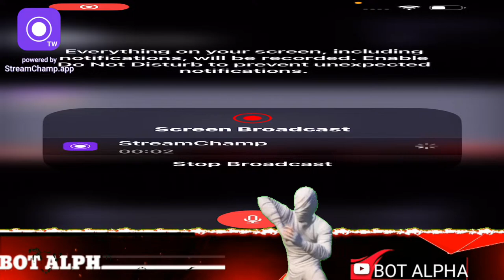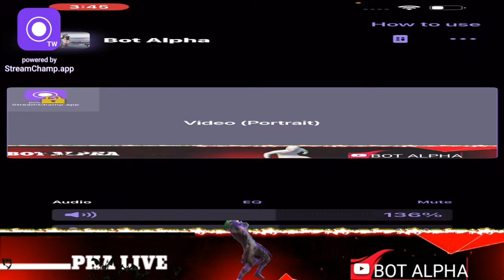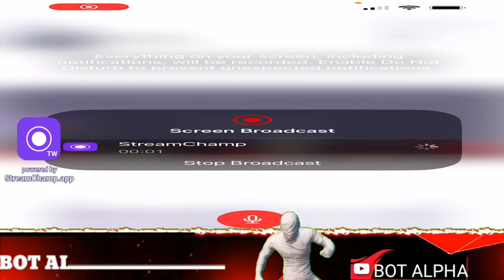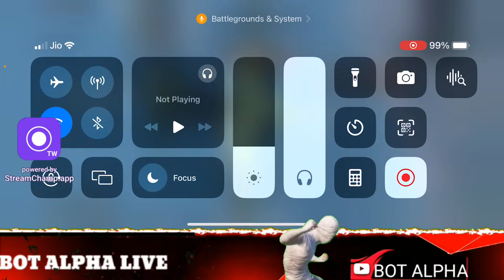80,000 UC BENTLEY CRATE OPENING | GOD CRATE OPENIG BOT ALPHA IS LIVE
CUSTOM ROOM LIVE
CUSTOM ROOM LIV

bgmi live custom roombgmi live tournamentbgmi live rank pushbgmi live roombgmi live tamilbgmi live telugubgmi live scrimspubg live telugupubg live tamilpubg live kannadapubg live roompubg live custom rooms@lolzz gamingbgmi gameplaybgmi new updatePubgBgmi livepubg live tournamentpubg live malayalampubg gameplay